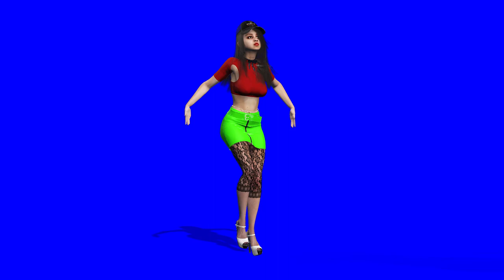green screen pack girls chromakey dance walk shuffle №23